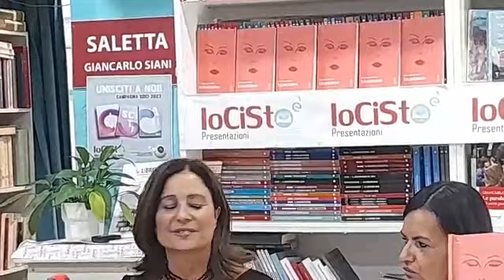Presentazione del libro "Istantanee" di e con Caterina de Mari (2/10/2023)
Partecipano: Enza Alfano, Alessandro Polidoro e Massimo Torre